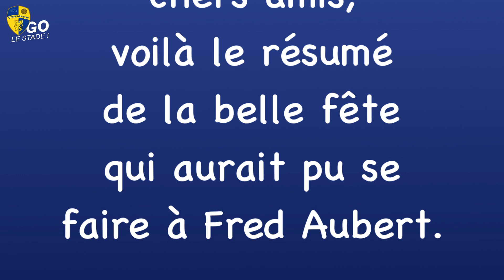La der à Fred-Aubert 19/20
Chers partenaires, chers supporters, chers amis, voilà le résumé de la belle fête qui aurait pu se faire à Fred Aubert un grand merci et à très bientôt !